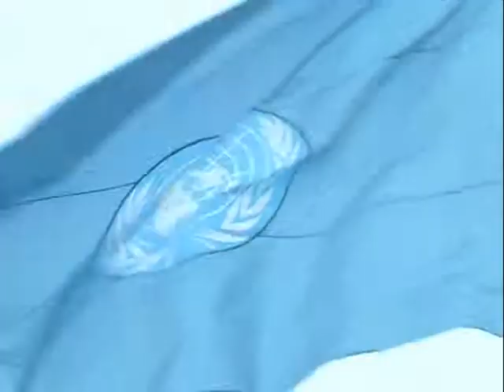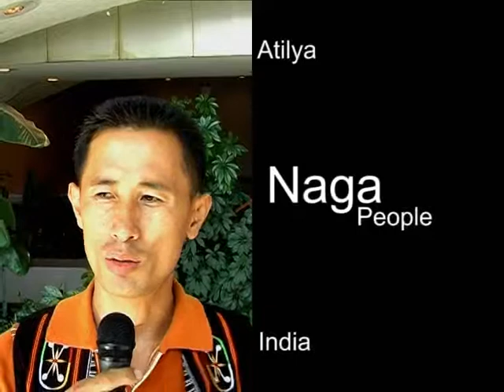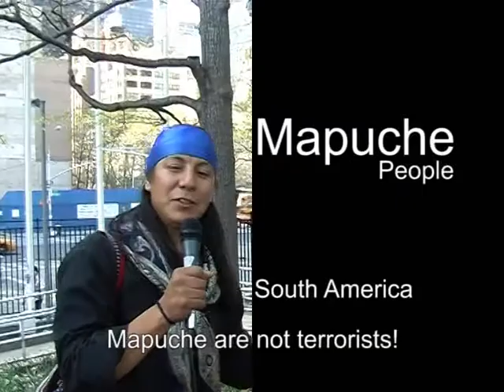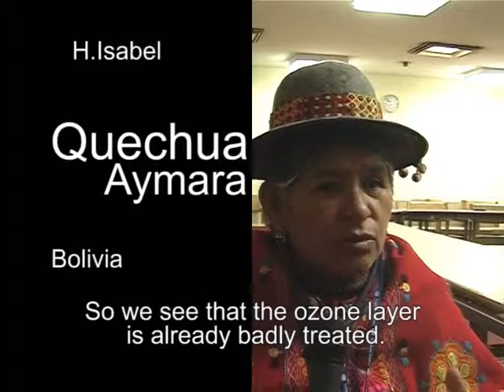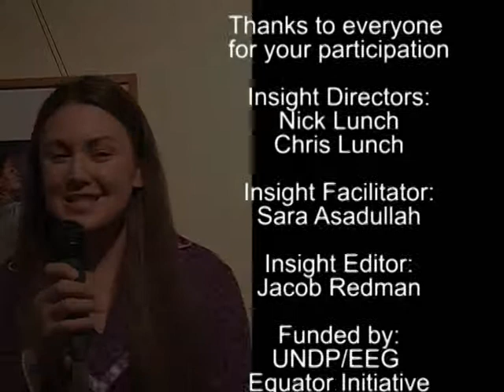Indigenous Perspectives From UNPFII 2008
Participatory Video project undertaken by indigenous community leaders at the United Nations Permanent Forum on Indigenous Issues in New York, May 2008.

Explores the impact of climate change on the cultures, livelihoods and environments of various indigenous communities around the globe, and features advice from community elders to the world.